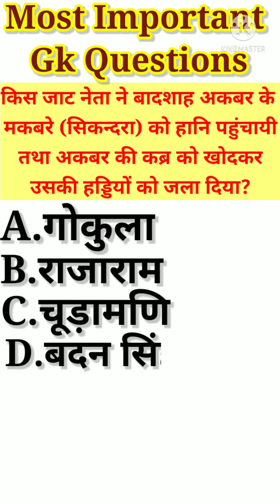Most Important History Questions | Mughal Emperors | Akbar